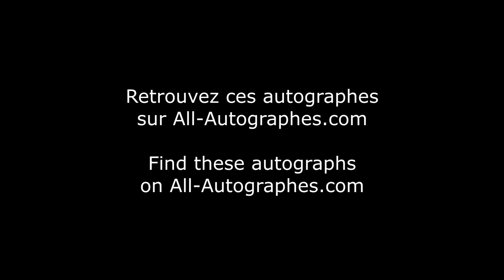Big star Simone Ashley not signing autographs in Paris (Part 2)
Sooooooo, after telling us she would sign when coming back out of the party, she did not.